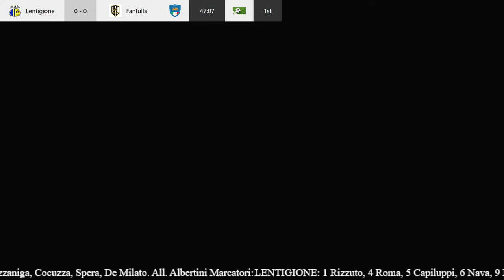FULL MATCH: LENTIGIONE - FANFULLA